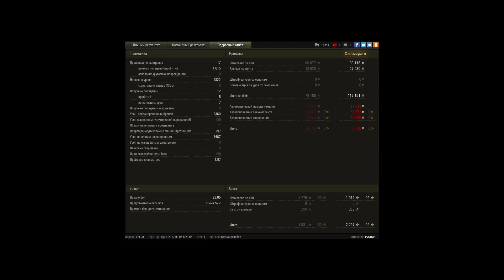ИС-7, Париж, Стандартный бой [World of Tanks]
Игрок: PA3NH [CHECK]